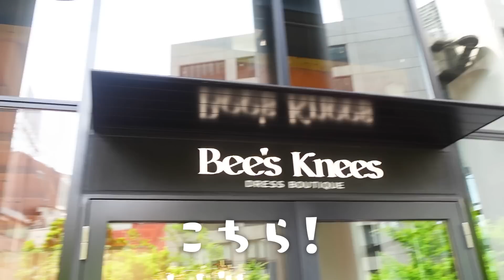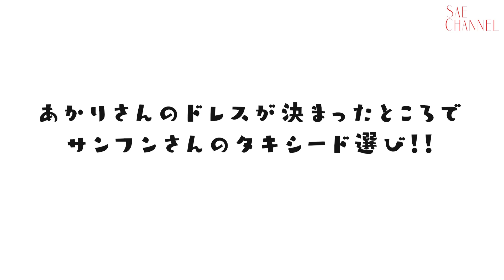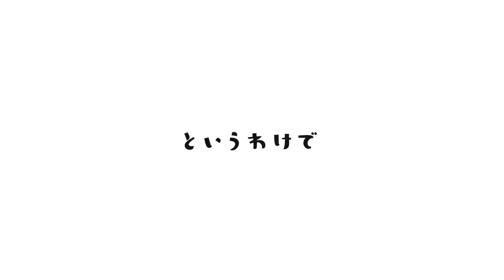素敵な式への第一歩♡紗栄子とドレス選び編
コロナで挙げられなかった結婚式をお手伝いする、サエチャンネルのウェディングプロジェクト💙💍
今回は花嫁さんのドレス選びをしてきたよ🌈✨

👇プロジェクト窓口
サエチャンネルでは結婚式プロジェクトに関するみなさんの情報提供お待ちしています👑

👇ご協力いただいたCORDYさん
・結婚式プロジェクトについて

・結婚準備情報をお届け

👇本日のコーディネート
Dress：masaco teranishi